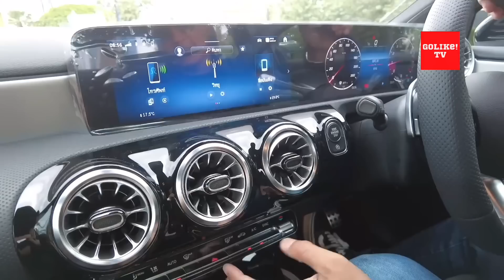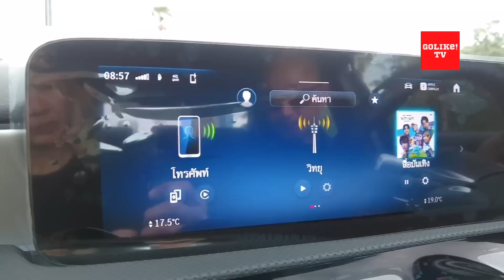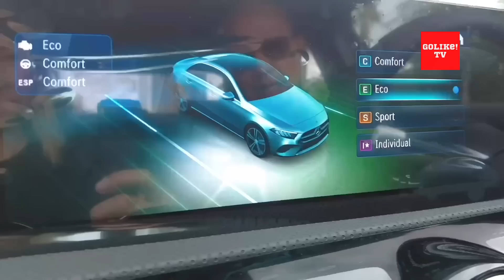Mercedes-Benz A200 AMG Dynamic เครื่องเล็ก สเปคโหด : GoLike! TV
The new A-Class รุ่น A 200 AMG Dynamic มาพร้อมขุมพลังเครื่องยนต์เบนซิน 1.3 ลิตร เทอร์โบ แบบ 4 สูบแถวเรียง พร้อมอินเตอร์คูลเลอร์ ในด้านของระบบเครื่องยนต์ถูกพัฒนาขึ้นใหม่ให้มีประสิทธิภาพมากยิ่งขึ้น สะท้อนถึงความพิถีพิถันในการออกแบบตามแนวคิด The art of engineering พร้อมติดตั้งระบบ Cylinder shut-off ที่ทำให้เครื่องยนต์สามารถขับเคลื่อนด้วยลูกสูบเพียง 2 ลูกสูบ เมื่อขับขี่ด้วยความเร็วต่ำ โดยทำงานร่วมกับระบบส่งกำลังแบบเกียร์อัตโนมัติเดินหน้า 7 จังหวะ (7G-DCT) แบบคลัตช์คู่ จับคู่กับระบบอัดอากาศ Turbocharger ที่ทำให้มีกำลังแรงม้าสูงสุดถึง 163 แรงม้า ที่ 5,500 รอบต่อนาที แรงบิดสูงสุด 250 นิวตันเมตร ที่ 1,620 - 4,000 รอบต่อนาที สามารถทำอัตราเร่งจาก 0-100 กิโลเมตร/ชั่วโมง ภายในเวลา 8.3 วินาที มีการติดตั้งระบบเปลี่ยนเกียร์ด้วย Paddle shift ที่พวงมาลัย พร้อมปรับเลือกโหมดการขับขี่ได้ 4 แบบ คือ Eco, Comfort, Sport และ Individual ซึ่งสามารถปรับใช้ตามความเหมาะสมในแต่ละรูปแบบการใช้งาน โดยเสริมความนุ่มนวลในการขับขี่ด้วยระบบช่วงล่างแบบ Lowered comport suspension รองรับการใช้น้ำมันได้ถึง E85 ตามมาตรฐาน EURO6 ซึ่งสามารถทำอัตราสิ้นเปลืองเชื้อเพลิงเฉลี่ยสูงสุด  16.7 กิโลเมตรต่อลิตร

ขนาดตัวถังและดีไซน์ภายนอก The new A-Class มีมิติตัวถัง กว้าง x ยาว x สูง อยู่ที่ 1,796 x 4,558 x 1,429 มิลลิเมตร ตกแต่งในสไตล์สปอร์ตด้วยชุดแต่ง AMG bodystyling มาพร้อมกระจังหน้าดีไซน์ใหม่แบบ Star pattern radiator grille กระโปรงหน้าแบบ Power dome ออกแบบให้มีมิติมากยิ่งขึ้น ระบบไฟหน้าใหม่แบบ LED High-Performance ดีไซน์รูปแบบการแสดงแสงไฟหน้าใหม่แบบ reflection technology พร้อมระบบปรับไฟสูงอัตโนมัติ Adaptive Highbeam Assist  รุ่นล่าสุดเสริมระบบกุญแจแบบ KEYLESS-GO ที่ช่วยให้ผู้ขับขี่สามารถสตาร์ทและปิดล็อกรถยนต์ได้อย่างง่ายดายเพียงแค่พกกุญแจไว้กับตัว และระบบเปิด-ปิดฝากระโปรงหลังด้วยแบบ HANDS-FREE ACCESS พร้อมติดตั้งล้ออัลลอยด์ใหม่ดีไซน์สปอร์ต AMG 5-twin-spoke สีดำ ขนาด 18 นิ้ว (225/45 R18)

ภายในห้องโดยสารของ The new A-Class ติดตั้งพวงมาลัยมัลติฟังก์ชันดีไซน์ใหม่สไตล์สปอร์ต ตกแต่งด้วยหนัง Nappa เสริมความดุดันด้วยเบาะหุ้มหนัง ARTICO สไตล์สปอร์ต ตัดสลับ MICROCUT microfibre สีดำ ตกแต่งเดินด้ายสีแดง สำหรับเบาะนั่งคู่หน้าติดตั้งระบบปรับไฟฟ้าพร้อมหน่วยบันทึกความจำแบบ memory seat และระบบดันหลัง 4 ทิศทาง บริเวณฝั่งคนขับให้ข้อมูลการขับขี่และแสดงผลผ่านจอมาตรวัดแบบ All-digital instrument display ขนาด 10.25 นิ้ว พร้อมควบคุมการสั่งการภายในรถ ผ่านหน้าจอกลางระบบสัมผัสขนาด 10.25 นิ้ว รองรับระบบเชื่อมต่อผ่านสมาร์ทโฟนทั้ง Apple CarPlay™ และ Android Auto™ รวมถึงฟังก์ชันและเทคโนโลยีอำนวยความสะดวก อาทิ ระบบปรับโหมดการขับขี่แบบ DYNAMIC SELECT ระบบควบคุมอุณหภูมิอัตโนมัติ THERMOTRONIC แยกปรับอุณหภูมิ 2 โซน พร้อมช่องปรับอากาศผู้โดยสารตอนหลัง ระบบชาร์จโทรศัพท์มือถือแบบไร้สาย พร้อมช่อง USB Type-C 4 ช่อง สร้างบรรยากาศที่เหนือชั้นด้วยไฟ Ambient Light รอบห้องโดยสารแบบปรับได้ 64 เฉดสี และครั้งแรกของ The new A-Class กับหลังคาพาโนรามิคซันรูฟแบบไฟฟ้าที่ช่วยเพิ่มความโปร่งสบายของห้องโดยสาร

พร้อมส่งมอบประสบการณ์การเชื่อมต่อที่เหนือชั้นระหว่างระบบกับผู้ขับขี่และผู้โดยสาร ด้วยระบบปฏิบัติการมัลติมีเดียเจเนเรชั่นใหม่ล่าสุด “MBUX7” ที่เพิ่มระบบ AI (Artificial intelligence) ซึ่งสามารถเรียนรู้และประเมินพฤติกรรมและการใช้งานของแต่ละผู้ใช้งานได้อย่างอัจฉริยะ พร้อมรองรับระบบสั่งการด้วยเสียง 27 ภาษา นอกจากนี้ระบบ MBUX ยังสามารถอัปเดตและปรับปรุงระบบได้ด้วยตัวเองผ่านสัญญาณไร้สาย LTE อัตโนมัติแบบ over the air พร้อมผสานการทำงานอย่างลงตัวกับบริการ Mercedes me connect ที่ช่วยให้ผู้ขับขี่สามารถเชื่อมต่อโลกดิจิทัลและเข้าถึงฟังก์ชันชั้นนำของเมอร์เซเดส-เบนซ์ได้แบบไร้ขีดจำกัด

The new A-Class มาพร้อมระบบความปลอดภัยมาตรฐาน และระบบช่วยเหลือผู้ขับขี่ ADAS ไม่ว่าจะเป็น ระบบเบรก ADAPTIVE Brake ระบบช่วยเบรกฉุกเฉินแบบแอคทีฟ (Active Break Assist system) ไฟกระพริบเบรกฉุกเฉิน (Adaptive brake light) ระบบรักษาความเร็ว (Cruise Control) และจำกัดความเร็ว (SPEEDTRONIC) ระบบแจ้งเตือนเมื่อมีรถอยู่ในจุดอับสายตา (Blind Spot Assist) ระบบแจ้งเตือนยานพาหนะขณะเปิดประตู (Exit Warning Function) ระบบช่วยการนำรถเข้าจอดอัตโนมัติ (Active Parking Assist) ระบบแจ้งเตือนระดับแรงดันลมยาง (Tyre pressure loss warning system) และระบบช่วยเตือนอาการเหนื่อยล้าขณะขับขี่ (ATTENTION ASSIST)

The new A-Classรุ่น A 200 AMG Dynamic เครื่องยนต์เบนซิน แถวเรียง 4 สูบ เทอร์โบ พร้อมอินเตอร์คูลเลอร์ (เครื่องยนต์สามารถรองรับน้ำมัน E85) แรงม้าสูงสุด 163 แรงม้า 5,500 รอบต่อนาที แรงบิดสูงสุด 250 นิวตันเมตร ที่ 1,620-4,000 รอบต่อนาที อัตราเร่ง 0-100 กม./ชม. 8.3 วินาที  ความเร็วสูงสุด 230 กม./ชม.

The new A-Class รุ่น A 200 AMG Dynamic วางจำหน่ายในราคา 2,320,000 บาท มาพร้อมสีตัวถังทั้งหมด 4 สี ได้แก่ สีขาว (Polar white) สีดำ (Cosmos black) สีเงิน (Iridium silver) และสีเทา (Mountain grey)